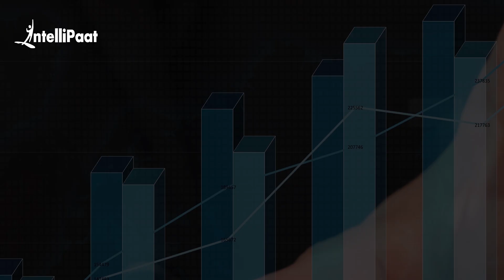Satya Nadella : Keynote on Importance of Data | Future of Data Science | Future of Data Analytics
Watch what Microsoft CEO Satya Nadella says about data. Data enables companies to create new business opportunities, generate more revenue, predict future trends, optimize current operational efforts, and produce actionable insights. Data analytics is expected to radically change the way we live and do business in the future.

Why Data Analytics is important?

Data analysis is an internal organizational function performed by Data Analysts that is more than merely presenting numbers and figures to management. It requires a much more in-depth approach to recording, analyzing, and dissecting data, and presenting the findings in an easily-digestible format.

Why should you opt for a Data Analytics career?

If you want to fast-track your career then you should strongly consider Data Analytics. The reason for this is that it is one of the fastest-growing technology. There is a huge demand for Data Analyst. The salaries for Data Analytics is fantastic. There is a huge growth opportunity in this domain as well. Hence this Intellipaat Data Analytics tutorial is your stepping stone to a successful career!